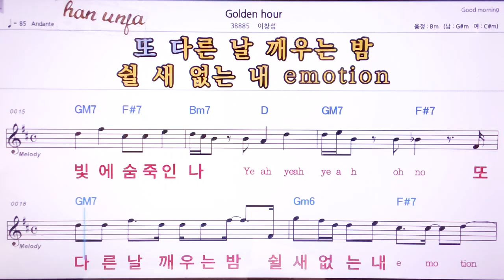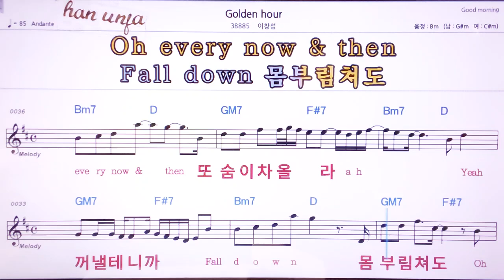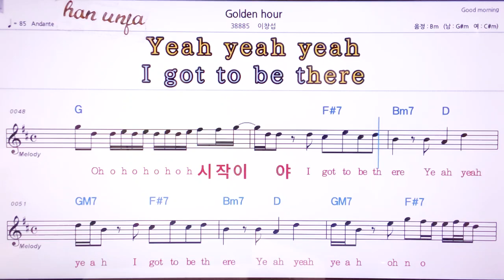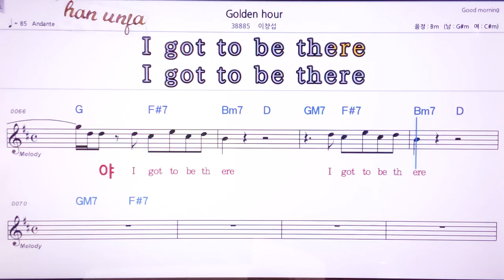💖 Golden hour/이창섭 👍MR,노래방, 악보, 코드,Karaoke With Sheet Music